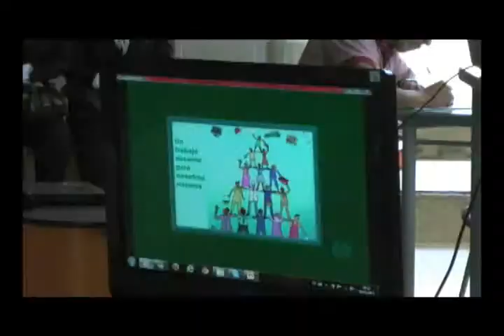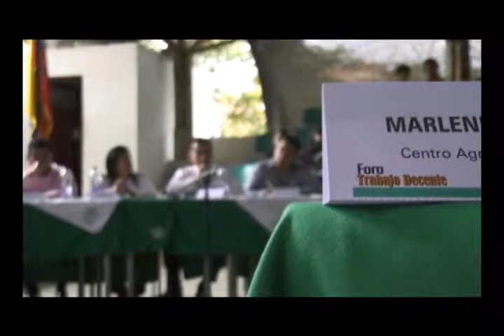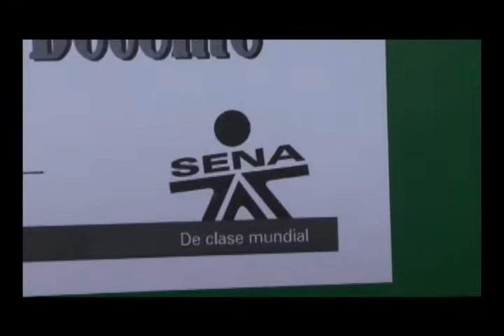Foro trabajo Decente 2012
Realizado en el Centro Agroecológico y Empresarial - Regional Cundinamarca